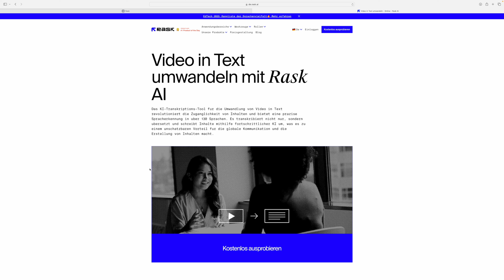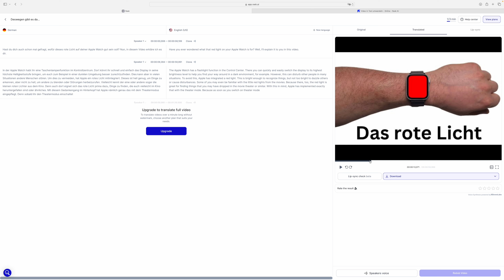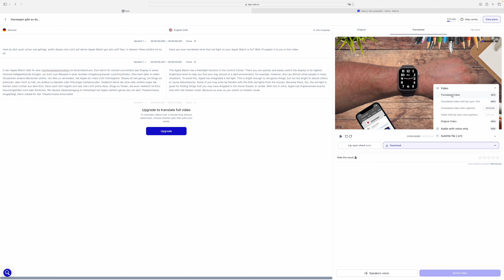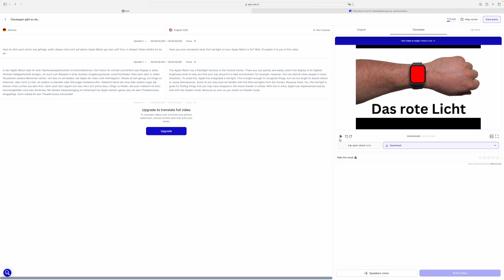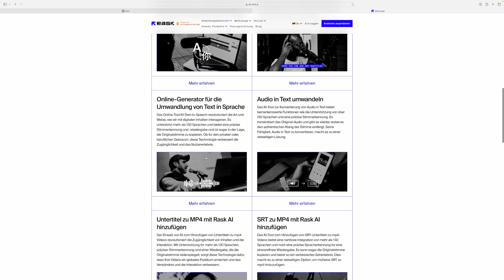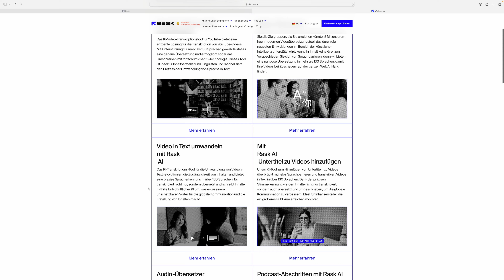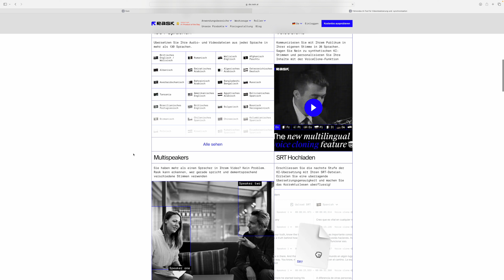DIESES TOOL VERÄNDERT DEIN LEBEN ALS CREATOR! RASK AI 2024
Willkommen zu meinem neuesten Video, in dem ich euch Rask AI vorstelle – die ultimative Plattform für Sprach- und Videotransformation! Mit Rask AI als das ultimative KI-Tool könnt ihr eure Videos mithilfe von KI in über 130 Sprachen mit eurer eigenen Stimme übersetzen – und das mit einer beispiellosen Genauigkeit und Natürlichkeit. Aber das ist noch längst nicht alles! Diese erstaunliche Plattform bietet auch Text-to-Speech-Funktionen, die es ermöglichen, geschriebenen Text in lebensechte Sprachausgaben umzuwandeln. Doch das ist erst der Anfang. Rask AI transkribiert eure Videos, optimiert sie für verschiedene Plattformen und bietet eine Fülle weiterer Tools, um eure Inhalte zu verbessern. Taucht mit mir ein in die Welt der grenzenlosen Möglichkeiten von Rask AI und entdeckt, wie diese Plattform eure Videos und Sprachinhalte auf ein neues Level hebt!

🛒 YouTube Equipment ✩

📑 Privathaftpflicht inkl. Drohenversicherung by HUK24 ✩

Bei allen Links in dieser Beschreibung,
handelt es sich um  W e r b u n g  und/oder
A f f i l i a t e  Links ⚠️